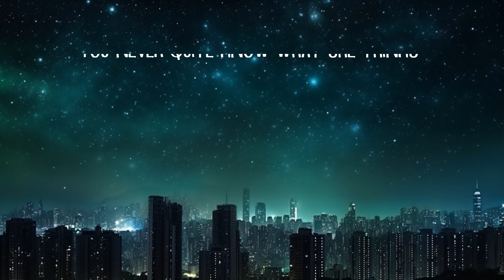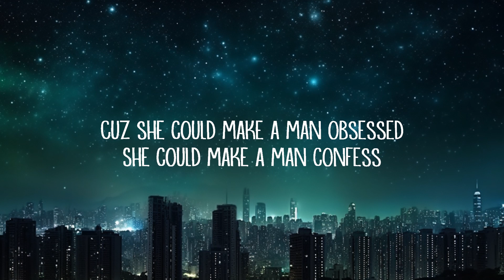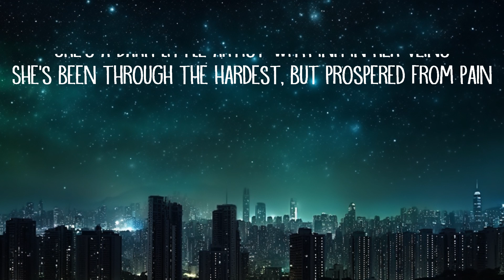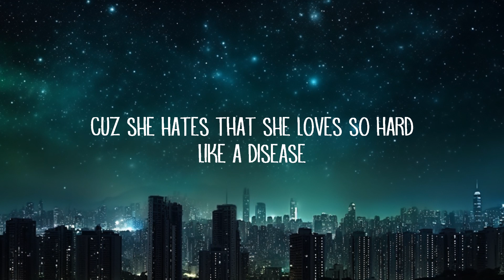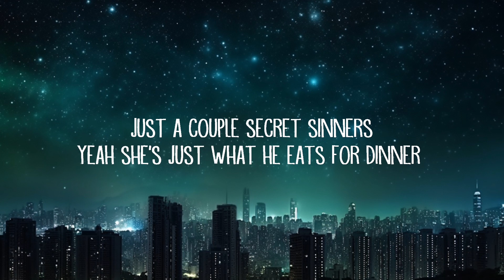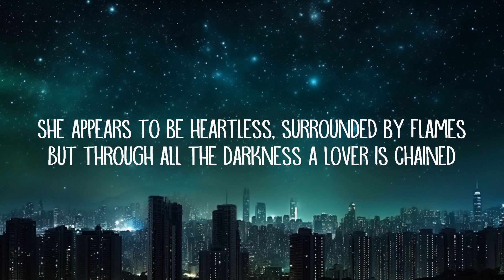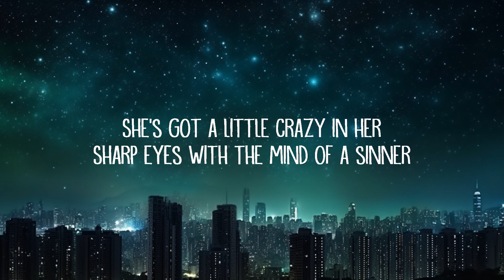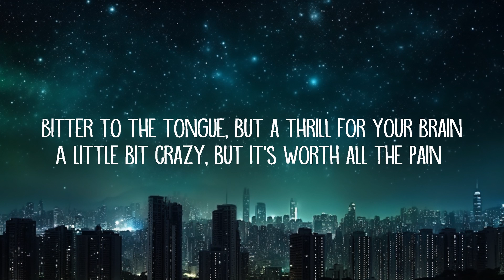Bryce Savage - Easy To Love (Lyrics) | 25mins of Best Vibe Music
Bryce Savage - Easy To Love (Lyrics)

Easy To Love Lyrics:

She’s got a little crazy in her
Sharp eyes with the mind of a sinner
All those dark thoughts, yet still a beginner…
But you can tell that she’s got a little demon in her…
Cuz she could make a man obsessed
She could make a man confess
She could make a man cut checks
Cuz she looks better when she’s undressed
Just a couple secret sinners
Yeah she’s just what he eats for dinner…

She’s easy to love
Oh and easy to hate
She tastes like a drug and she feels just the same
Bitter to the tongue, but a thrill for your brain
A little bit crazy, but it’s worth all the pain…

She’s a dark little artist with ink in her veins
She’s been through the hardest, but prospered from pain
She appears to be heartless, surrounded by flames
But through all the darkness a lover is chained

She’s nerdy and sweet
But she’s dirty underneath
If those flirty eyes could speak
Lustful thoughts would release

Cuz she hates that she loves so hard
Like a disease
It’s left her with all these scars
No one can see…but me…

Her mind is a beautiful thing…
You never quite know what she thinks…
But if you’re lucky she just might let you see
What hides behind nightmares and dreams…